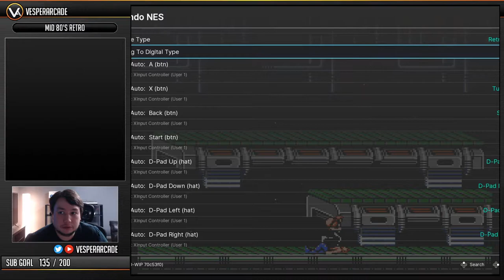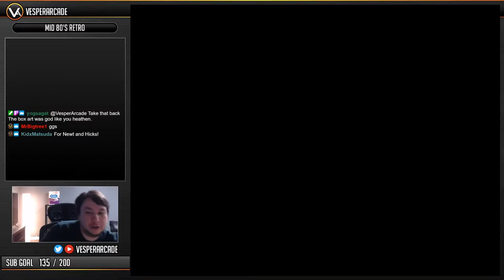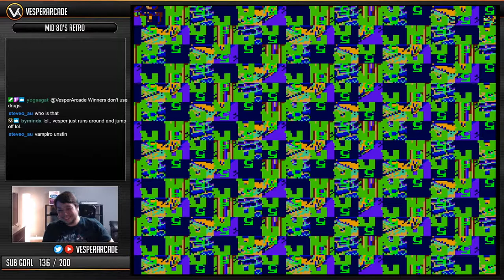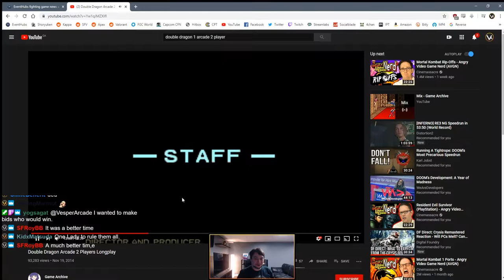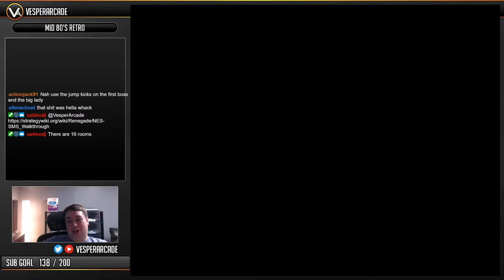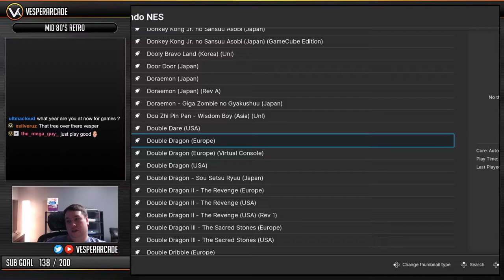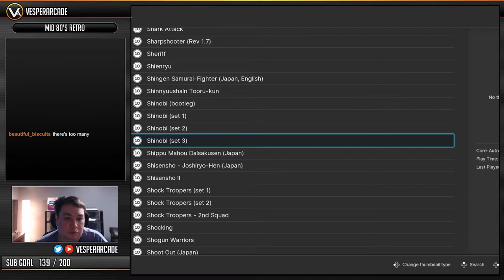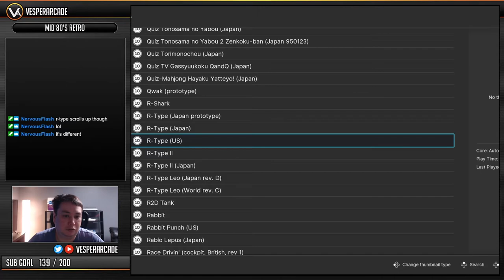Trying Arcade Vs Console Ports! Contra, Double Dragon, R-Type & More - Retro Adventure Ep. 14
Contra | NES | 1987
Double Dragon | Arcade | 1987
Contra | Arcade | 1987
Rastan | Arcade | 1987
Renegade | NES | 1986
Double Dragon | NES | 1987
Bionic Commando | Arcade | 1987
R-Type | Arcade | 1987

Support VesperArcade!